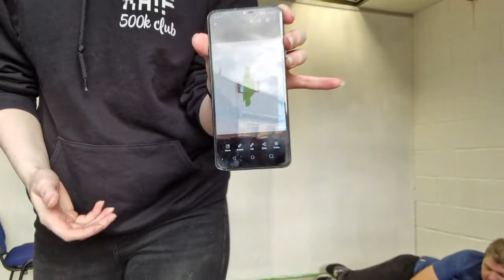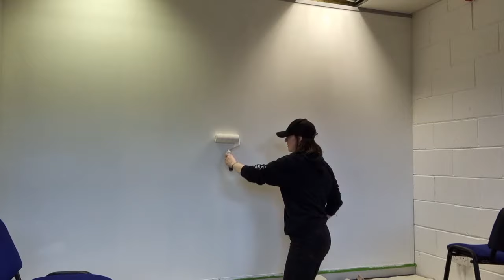Best of Paint Drying including "Draw Me Like One of Your French Girls" (SR OFFICE VOD 2 )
Ebbz and Rob undertaken painting the office for the Second time. Draw Me Like One of Your French Girls